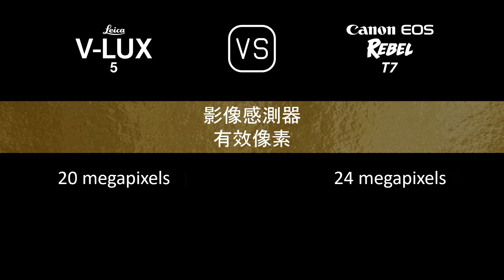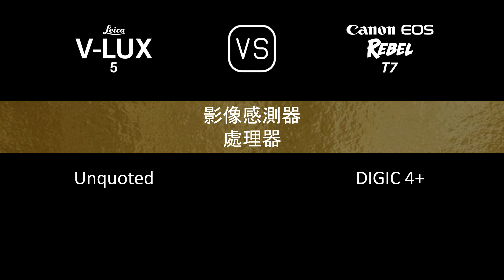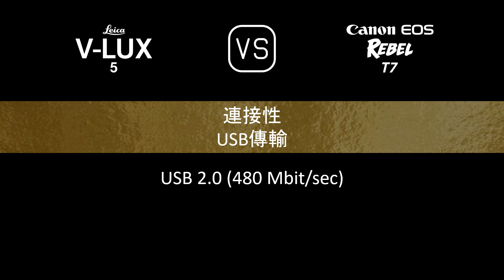Leica V-Lux 5 與 Canon EOS Rebel T7 的規格比較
本片是 Leica V-Lux 5 與 Canon EOS Rebel T7 的功能概述和規格比較 (comparison of specifications)，希望對您有所啟發。感謝您的支持。

00:24 推出
00:32 機身
00:41 影像感測器
01:05 影像
01:21 光學與對焦
02:10 屏幕
02:30 取景器
02:46 攝影功能
03:47 錄像功能
04:04 儲存
04:08 連接性
04:36 物理特性
04:56 雜項